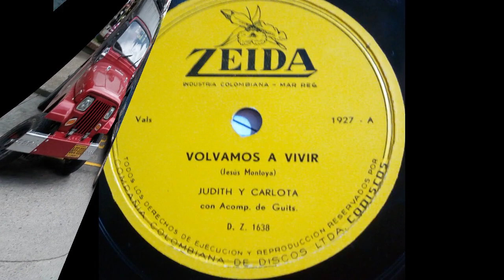VOLVAMOS A VIVIR - JUDITH Y CARLOTA - Vals (Jesus Montoya)